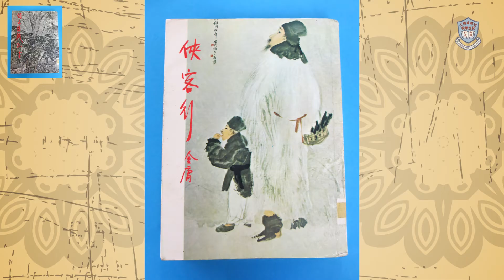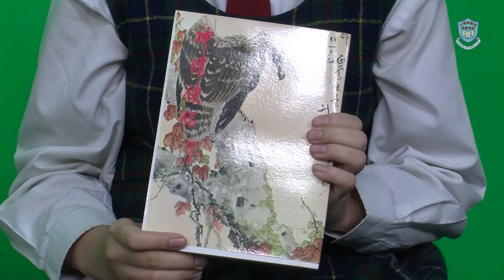2013-03-26 金庸名著介紹